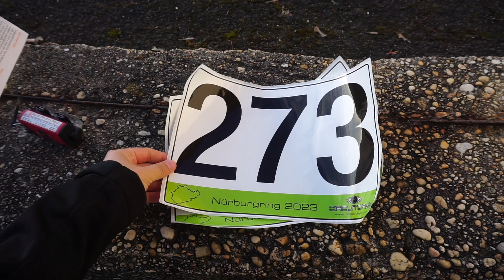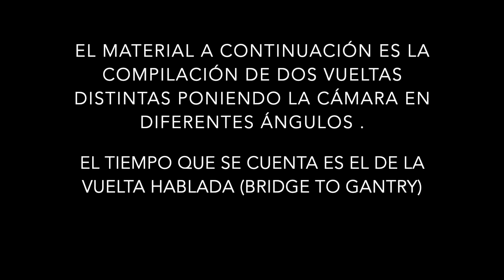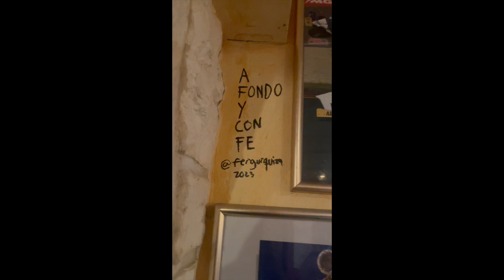¡Manejé La Pista Más Peligrosa Del Mundo!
Les dejo la parte 2 de nuestro viaje a Nürburgring, la pista más larga y más peligrosa del mundo. Una experiencia increíble, espero que disfruten mucho el video.